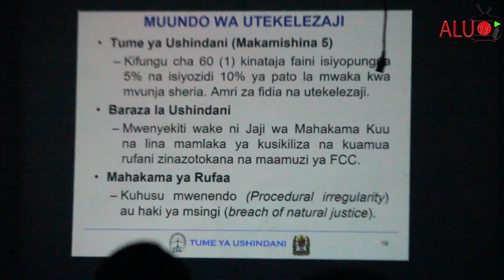TAZAMA MSAKO MKALI BIDHAA BANDIA FCC YATETA JAMBO NA WAZALISHAJI